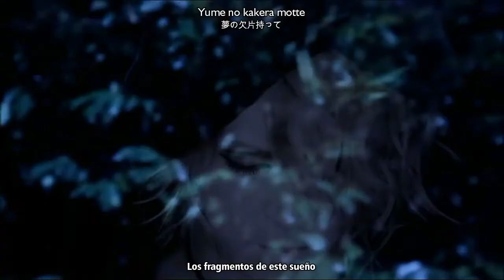KAMIJO - Hajimari no Yoru 始まりの夜 [FMV] (Sub Español+Romaji+Kanji)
KAMIJO - Hajimari no Yoru 始まりの夜 [FMV] (Sub Español+Romaji+Kanji). Fan Music Video.  Canción que vino con el calendario oficial de Kamijo de 2015.

Album: KAMIJO - Hajimari no Yoru 始まりの夜 [Single] [2014]

Derechos de autor reservados a sus respectivos autores/propietarios.
Copyright reserved to their respective authors / owners.